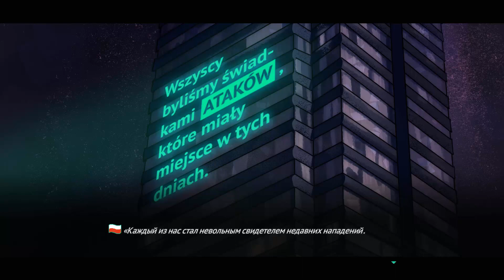Long Gone Days(Давно Минувшие Дни) Эпизод 17 я художник! я так вижу!\"подожду пока он меня не убьёт"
37 лет назад была основана ЧВК "Ядро" за эти годы она стала военизированным государством имеющим сеть подземных баз  и за заслуги в поддержании мира была принята в СовБез ООН. 2015 год рядовой №716 Рурк отправляется на первое задание: поддержание порядка в городе Калининград. всё идет хорошо пока одно событие не заставляет парня задуматься, верно ли то что он делает?  однако солдат "Ядра" не должен думать. он должен выполнять! на Дефектного объявляют охоту и теперь он должен попытаться выжить,найти союзников и понять каковы истинные цели его организации